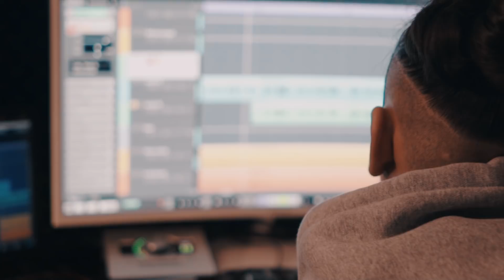PLAY69 - Heyecanı Var (Prod. MUKOBEATZ)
Prod. by MukoBeatz // Mix & Master by MukoBeatz